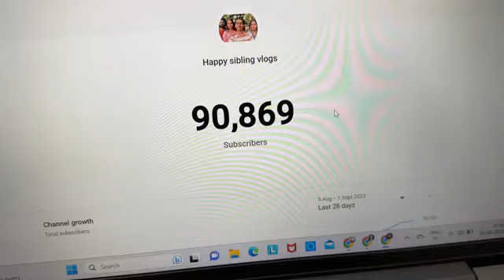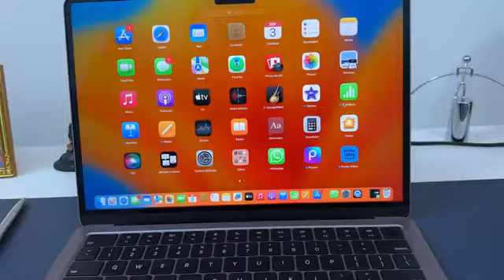Pooja raat me pagal ho gayi 😂